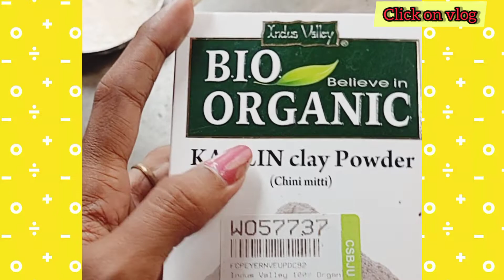How to remove sun tan in face and body#clickonvlog